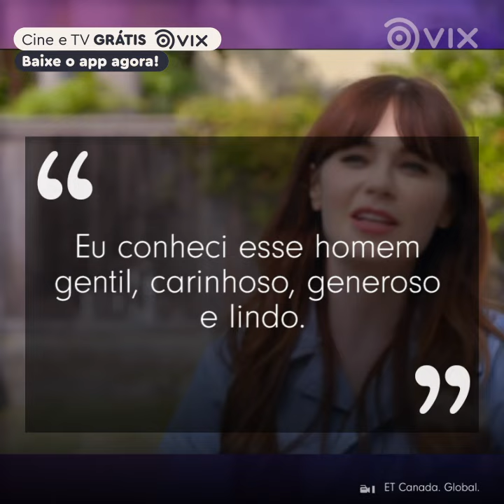Quem roubou o coração de um dos gêmeos de ''Irmãos à Obra''? I Famosos I VIX Icons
Jonathan Scott conheceu o seu amor em uma situação diferente. Veja!